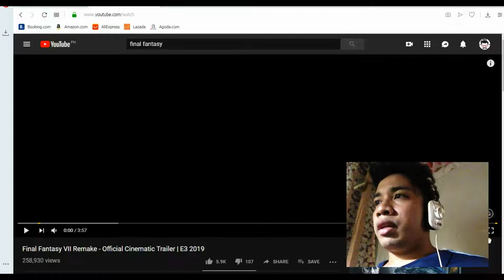Reaction Video For Final Fantasy Vll The Remake TIFA is HERE !!!